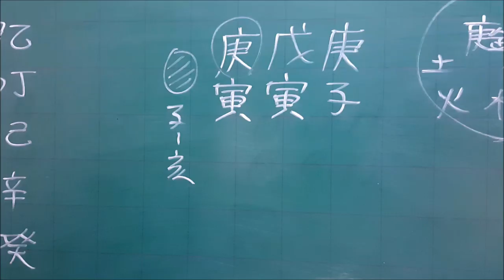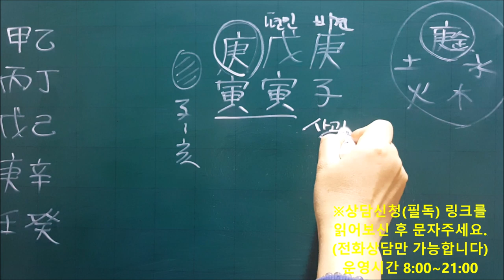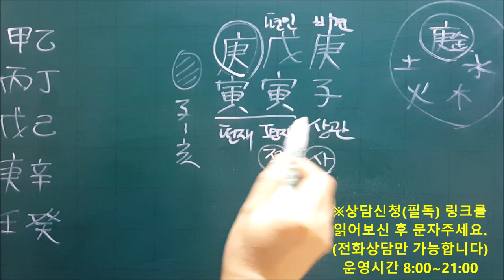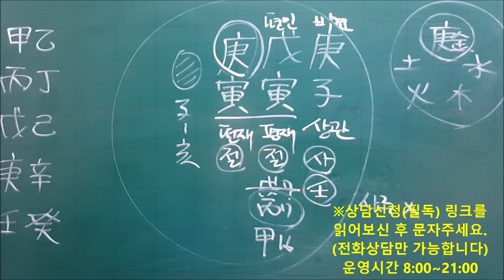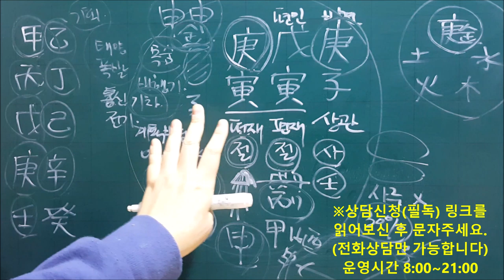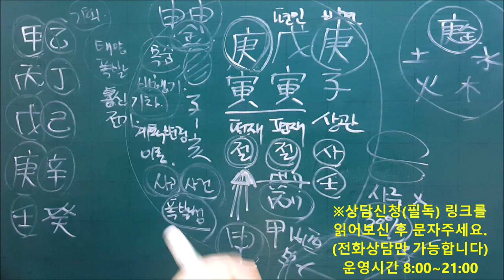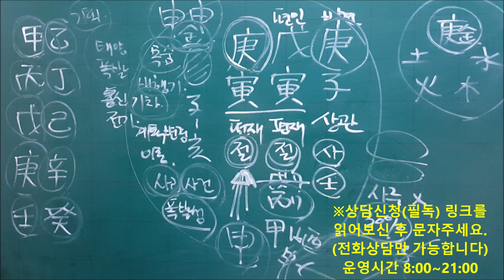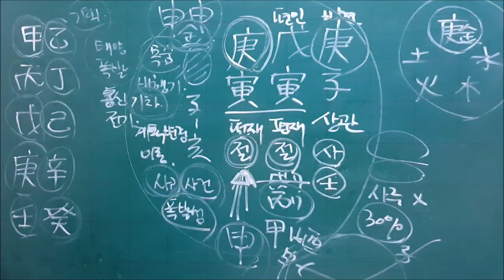│사주│오늘의 운세│2020년 2월17일 월요일 경인일(庚寅日)│일간(日干)별 운세│fortune